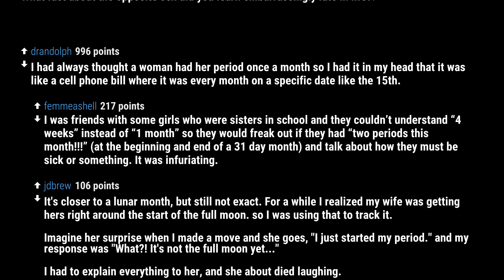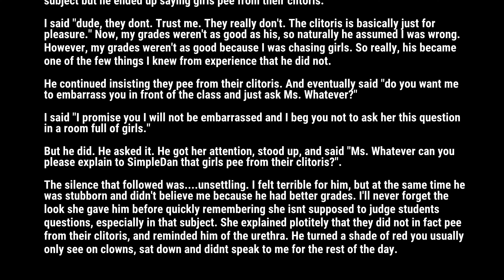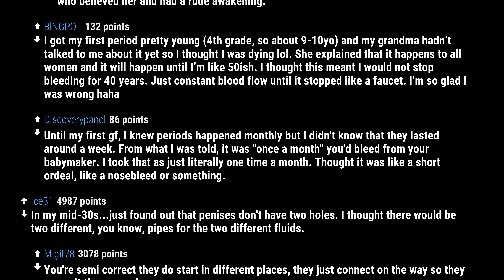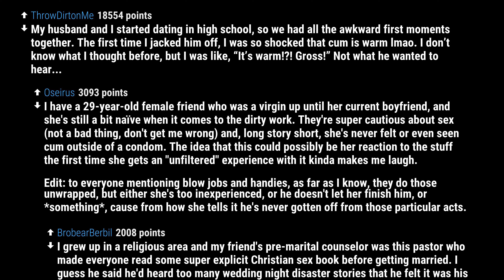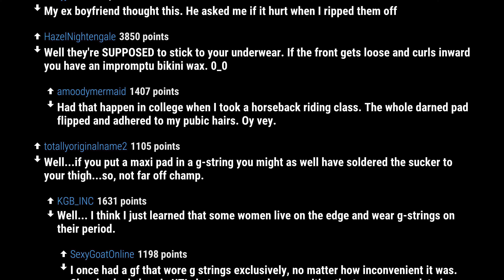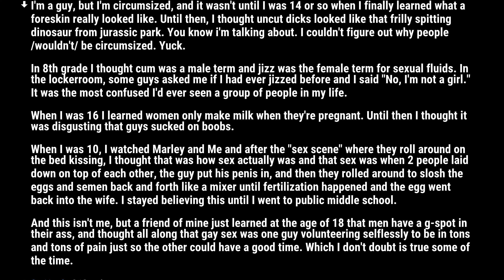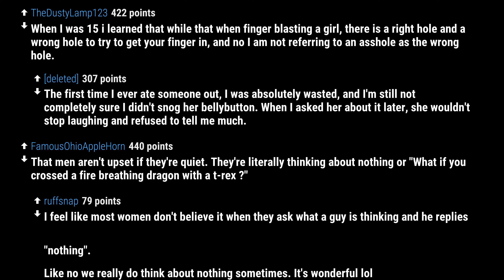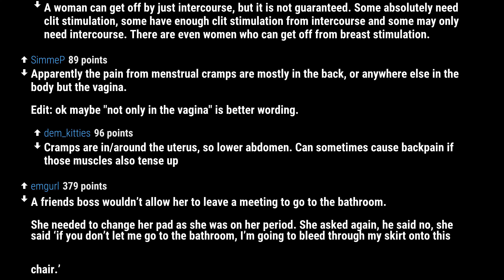Reddit sex questions | What's Something About The Other Gender That You Didn't Realize? (r/AskReddit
What fact about the opposite sex did you learn embarrassingly late in life?